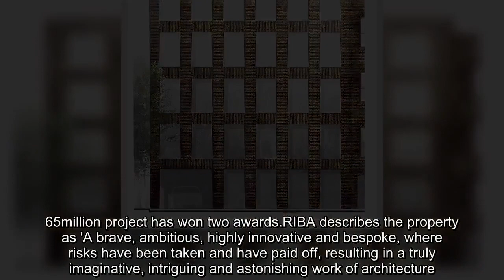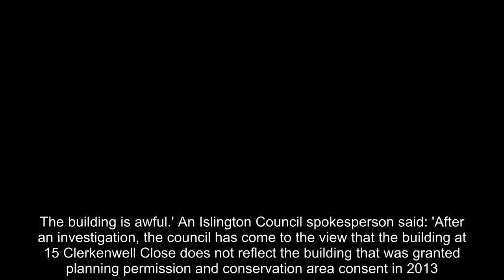Architect ordered to demolish award-winning £4.65m home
Aleading architect has been ordered to demolish his award-winning home despite being granted permission for the project five years ago. Amin Taha was granted permission in 2013 to transform the 1950s building in east London's trendy Clerkenwell into a plush six-storey office and apartment block. Situated on the site of an 11th century Norman Abbey and in the shadow of the Grade I-listed St James Church, the property comprises a two-storey office and eight flats, including a penthouse for him and his family. But Mr Taha, who recently became a father, has now been ordered to demolish the property by Islington Council, which claims the building is no longer in keeping with the original plans. Born in Berlin to Iraqi and Sudanese parents, Mr Taha moved to Southend-on-Sea aged seven and went on to study at the University of Edinburgh. He bought the original 1950s property some seven years ago before he was granted permission in 2013 to knock it down and build in its place the six-storey limestone structure. He lives on the top floor of the building with his wife Sarah and 15-month-old son Sacha.Hailed an 'architectural triumph' by the Royal Institute of British Architects (RIBA), the £4. 65million project has won two awards.RIBA describes the property as 'A brave, ambitious, highly innovative and bespoke, where risks have been taken and have paid off, resulting in a truly imaginative, intriguing and astonishing work of architecture. ' But Mr Taha is now waged in a bitter war with councillors who served an enforcement notice in June last year, claiming the materials, design and height of the building were not in keeping with the original plans. The council issued a second enforcement notice in February which said the building's 'design and location' was 'harming the character and appearance of the local area'. Councillor Martin Klute, vice-chairman of Islington's planning committee, said he was 'extremely upset' with the 'horrible' building. The council would not specify how the building has breached planning permission.Cllr Klute said at a meeting in June last year: 'The problem he's got is that the building looks nothing like the approved drawings, and the stonework on the front actually protrudes beyond the building line. It's not within the boundaries he applied for.'And the building is actually a storey-and-a-half higher than the drawings showed. 'We are extremely upset he's built it higher than what he'd made it look like.It's extraordinary.'The building just looks so unlike the drawings the council got. It's hard to believe how it could be built like that.Design is a matter of taste but I've not met anyone who has said it's an appropriate design next to a grade I-listed church. The building is awful.' An Islington Council spokesperson said: 'After an investigation, the council has come to the view that the building at 15 Clerkenwell Close does not reflect the building that was granted planning permission and conservation area consent in 2013. 'I